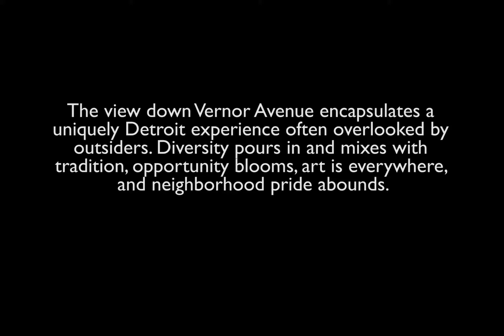Theon Delgado Sr. - 3 Miles Thru Southwest - 2018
The view down Vernor Avenue encapsulates a uniquely Detroit experience often overlooked by outsiders. Diversity pours in and mixes with tradition, opportunity blooms, art is everywhere, and neighborhood pride abounds.